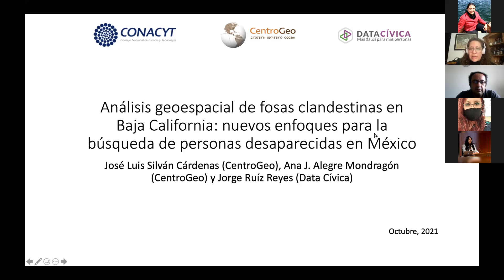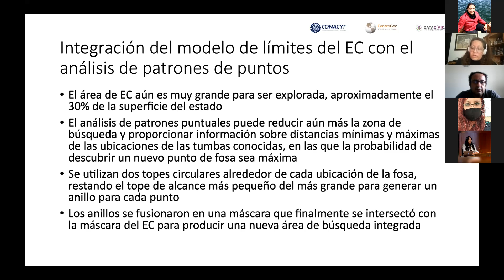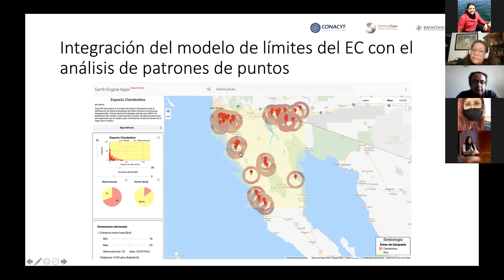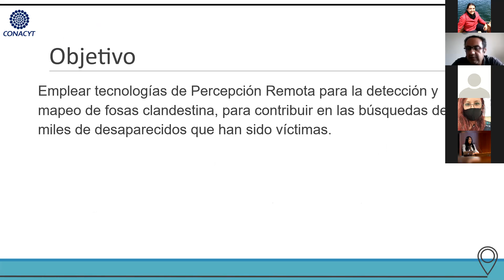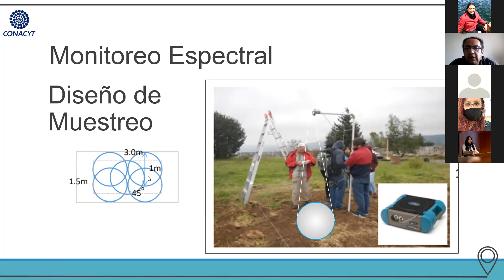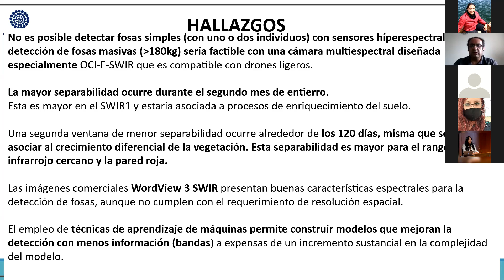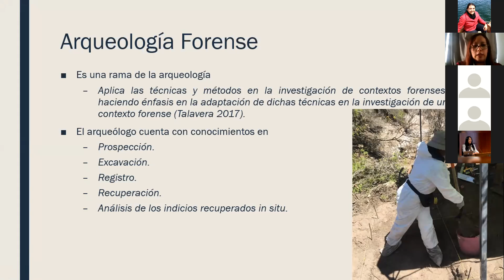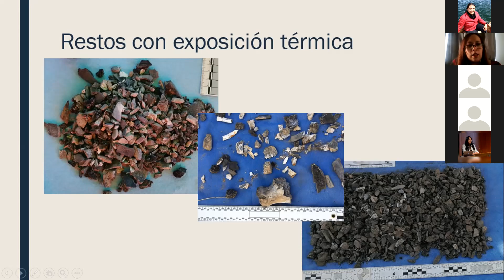Mesa 4 Trabajos libres Antropología 2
V Congreso de Ciencia Forense